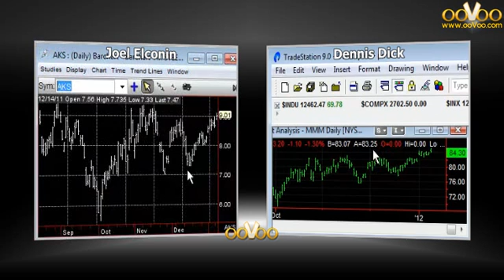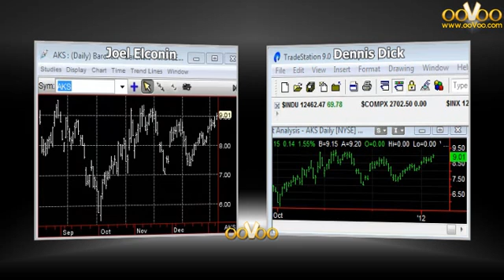January 11 Market Movers